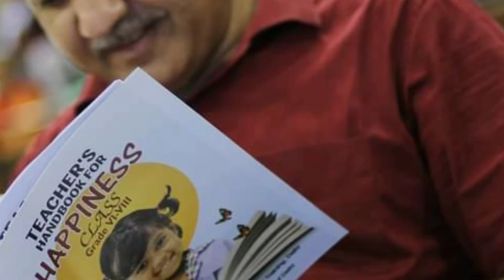Manish Sisodia Delhi Shiksha Mantri Lifestyle,Net Worth,Education,House Cars Wife Child Biography.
Dosto Delhi Shiksha mantri manish sisodia
lifestyle Biography age education house cars salary net worth family biography video hindi so watching my video thank you all.